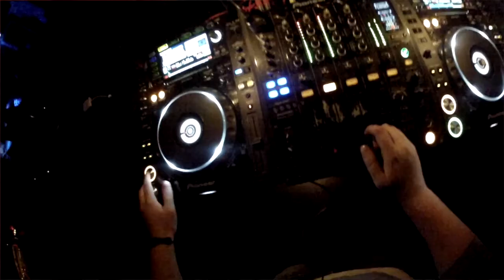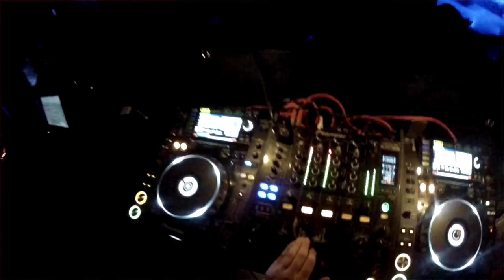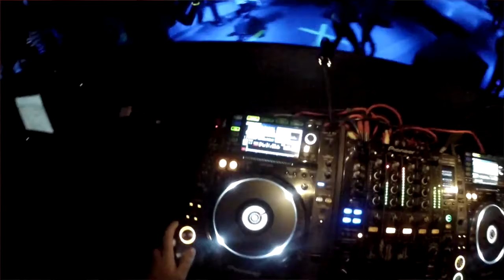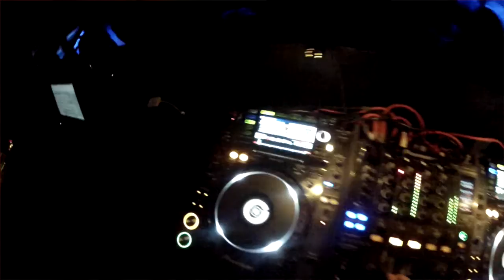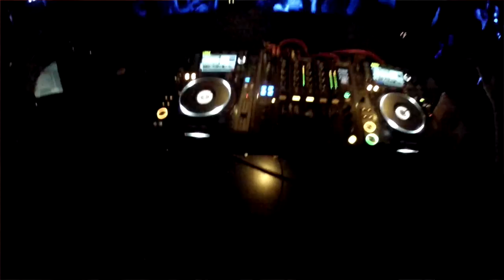DJ HYPE (SICK MIX)